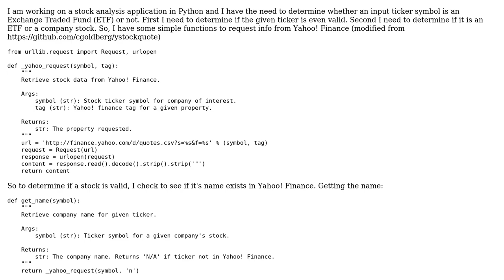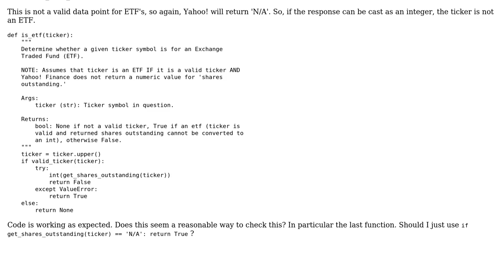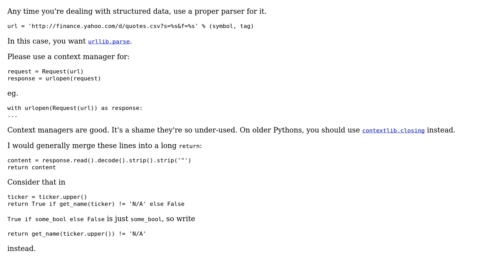Code Review: Python functions to determine if a given ticker symbol is an ETF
With thanks & praise to God, and with thanks to the many people who have made this project possible! | Content (except music & images) licensed under CC BY-SA | Music | Images & others | With thanks to user Veedrac user Christopher Pearson and the Stack Exchange Network Trademarks are property of their respective owners. You are responsible for your own actions.